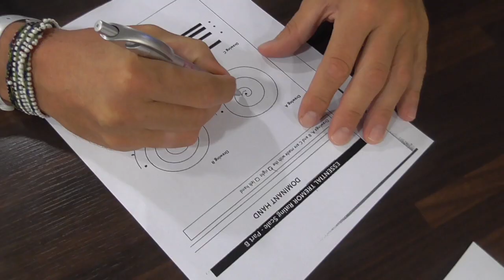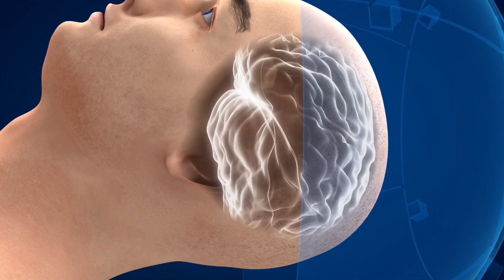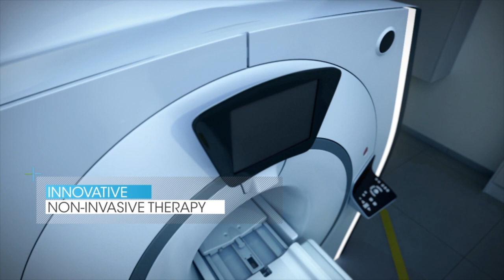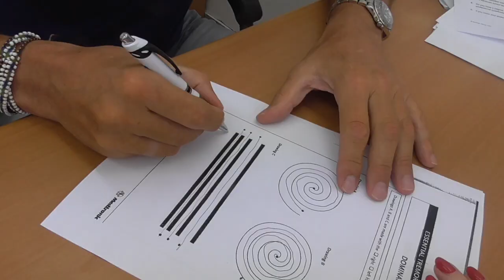FUS treatment- Dutch patient success story